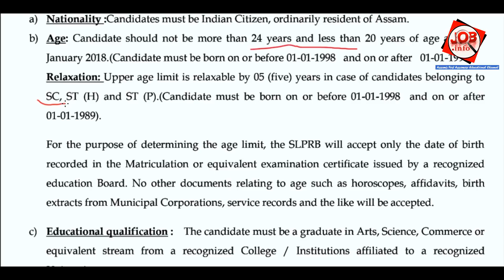Assam Police SUB-INSPECTOR(SI) New Update Age Related 2019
Assam Police SUB-INSPECTOR(SI) New Update Age Related